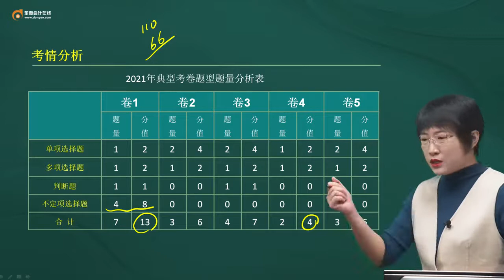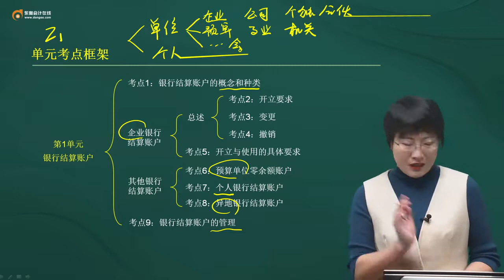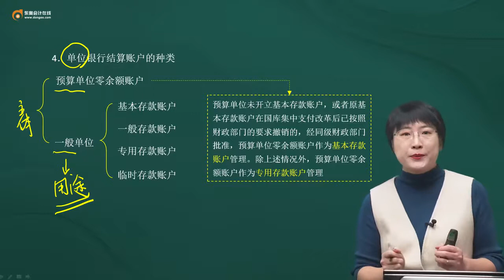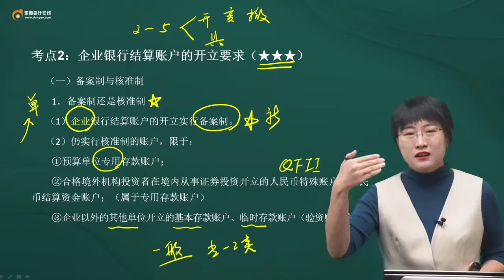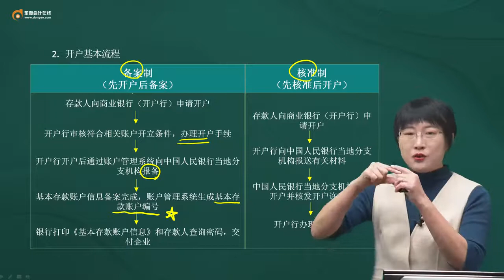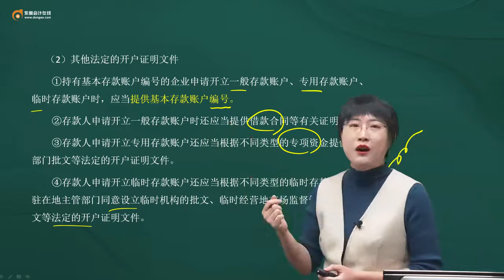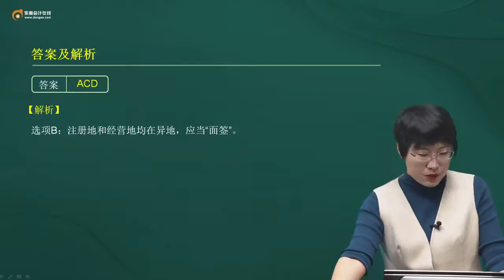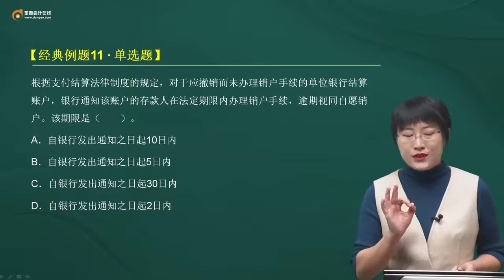2022 初级会计师 经济法 黄洁洵 新教材基础班第19讲 银行结算账户（1）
2022 初级会计师 经济法 黄洁洵 新教材基础班